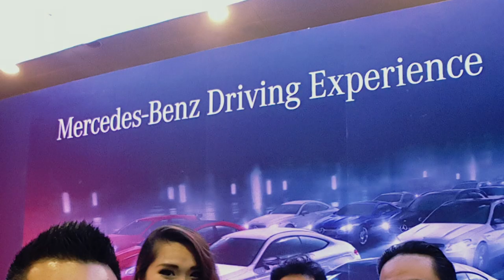Live Band KL Malaysia 2017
Love Story Live / Jazz / R&B Band

Hire the M'sia`s top live band from LOVE STORY for weddings and functions. An experience duo who specialize in recreating great songs in our own style. We play a great range of popular songs from the present day going right back to the Swinging 60's, all carefully picked to create a good balance and give all ages a great party, covering some songs which you will rarely hear covered by anyone else, and we have always had particularly good response from our song selection. We provide a great night's entertainment for you and your guests.

With excellent up to date feedback, we are confident you can be another satisfied customer.